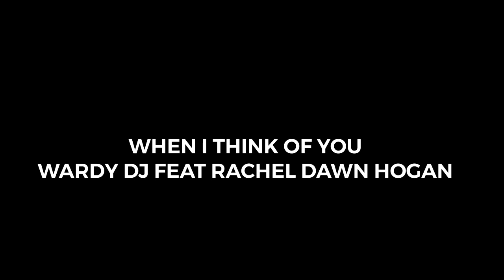When I think of you Janet Jackson remix . DJ Wardy Feat Rachel Dawn Hogan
When I think of you remix

DJ Wardy Feat Rachel Dawn Hogan